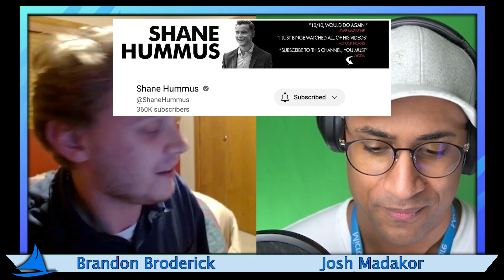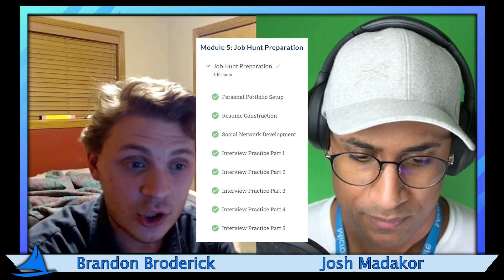How to break into IT in 4 WEEKS - CAREER CHANGE! (CourseCareers IT Course Review and Interview)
💰 $0.00 (Free!) Intro to IT Course - New Career in 8 Weeks! 💰

0:00 Intro
0:22 Socials
0:55 What did you do before CourseCareers and IT?
2:51 How long did it take you to finish the course?
4:20 How many jobs did you apply to?
4:30 How many interviews did you have?
6:20 Remote job advice
8:40 How long did it take to land a job?
9:00 How much do you make (South Dakota)
11:10 What part of the course is most important?
14:00 What is your new job title? What do you do?
15:40 What advice do you have for people wanting to get into IT?
17:40 How many applications per day?
18:10 Remote job responses
18:55 Final message to viewers